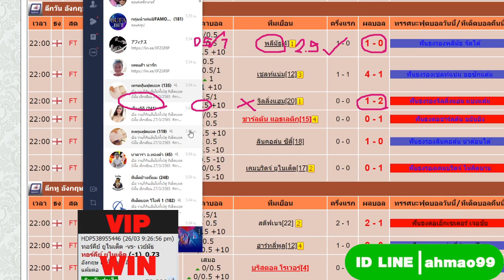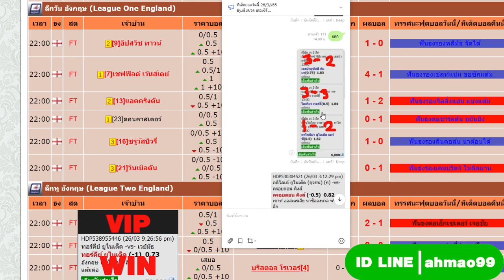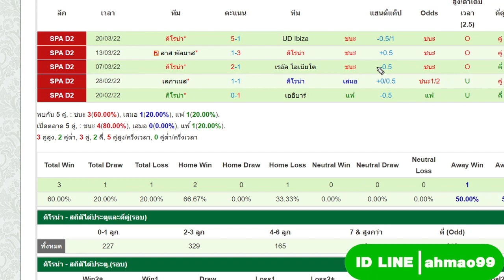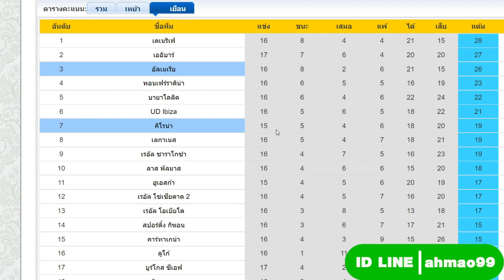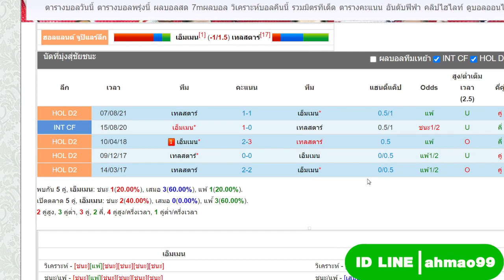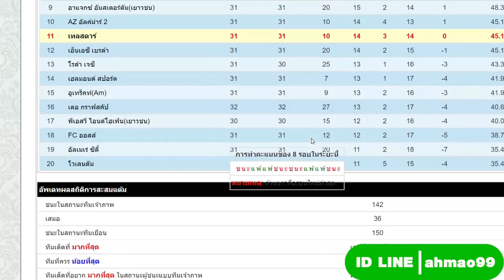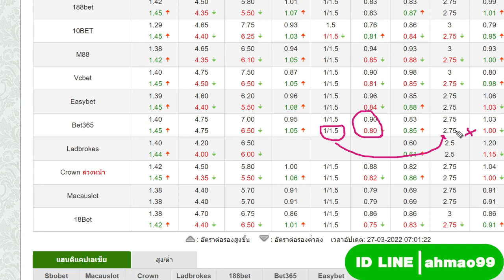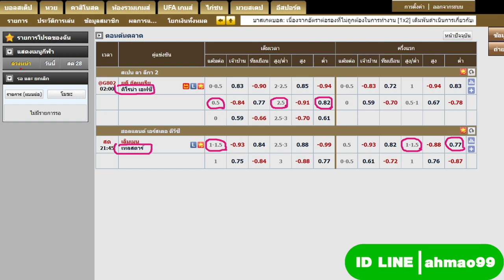ทีเด็ดบอลวันนี้ ทีเด็ดบอลเต็ง 2 คู่ วันที่ 27 มีนาคม 2565